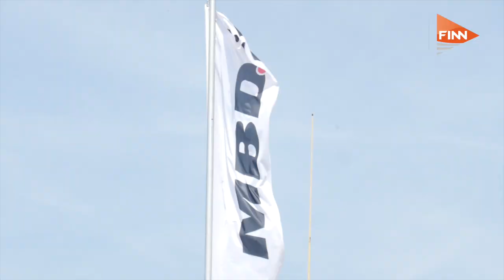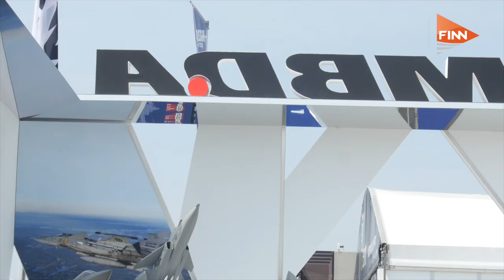MBDA: Enhancing the Eurofighter Typhoon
Rob Thornley talked to us about the MBDA systems being used on the Eurofighter Typhoon, as well as what’s next in the enhancement programme.